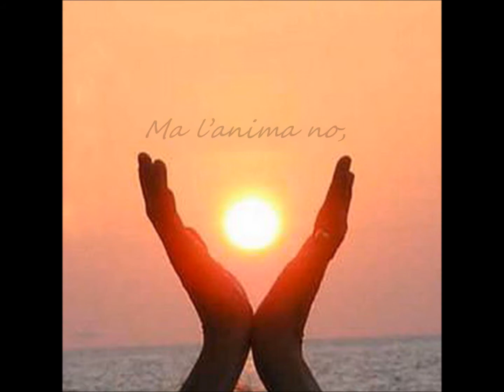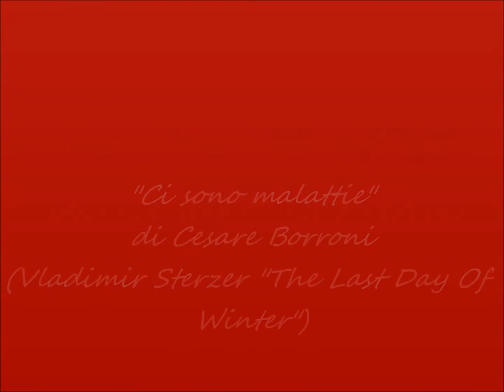Cesare Borroni - Ci sono malattie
(a tutti coloro che soffrono per qualche malattia)

CI SONO MALATTIE ...

Ci sono malattie
che ti distruggono,
che ti devastano,
che annientano il corpo.

Ma l'anima no,
l'anima è intatta,
l'anima vive,
non muore mai.

Malgrado tutto
ama la vita,
sappi che è un dono
anche se soffri.

Cesare Borroni